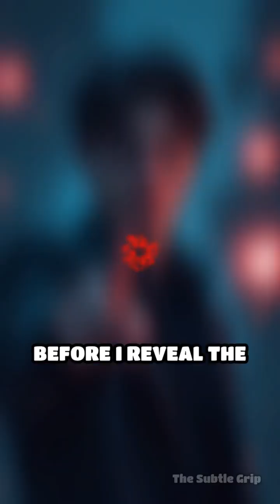The Behaviourist Hack That Changes Everything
The behaviourist approach psychology says you’re not driven by thoughts - you’re driven by rewards and consequences. In this short, we break down the behaviourist approach psychology with Pavlov & Skinner, real-life habit loops, and a quick method to rewire behaviour fast. Save this if you study the behaviourist approach psychology - or if you just want to control your habits.